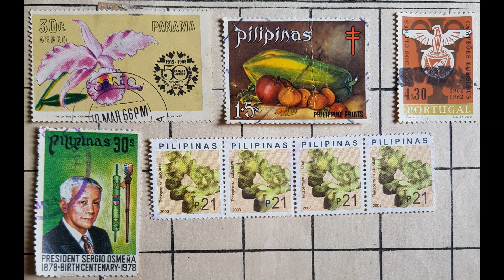04 Nov 2019 Assorted extremely rare & out of circulation stamps of Philippines, Panama & Portugal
04 Nov 2019 - Assorted extremely rare & out of circulation stamps of Philippines, Panama & Portugal.